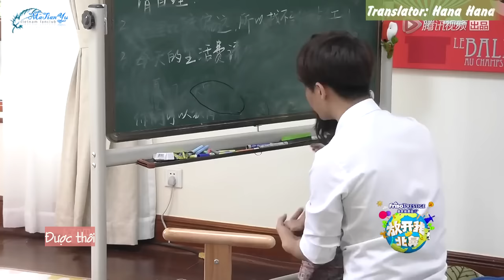[Vietsub] Hãy để tôi đi, baby - Phiên ngoại 1: Mã Nhị Gia có phải là đồ xấu xa?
Ngoài những tập được tung chính thức thì show còn có những tập phiên ngoại, đã bị cut khỏi tập chính thức. Bọn mình sẽ cố gắng làm cả những phiên ngoại này. Làm sub cho show này thật sự rất mệt nên mình hi vọng các bạn hiểu và đừng để lại 1 comment hối sub nào.